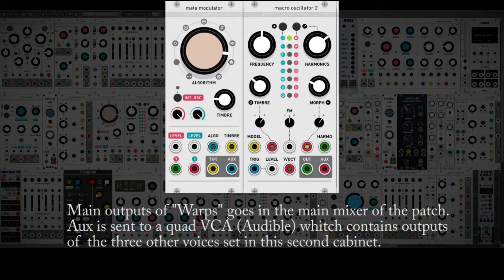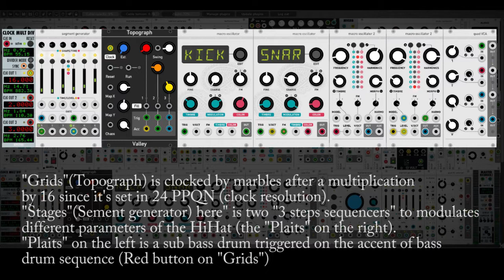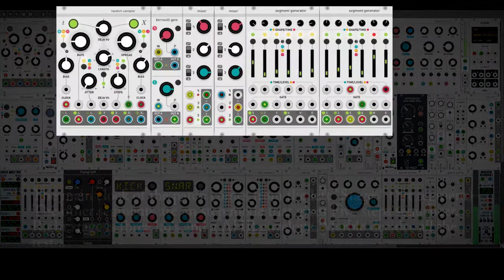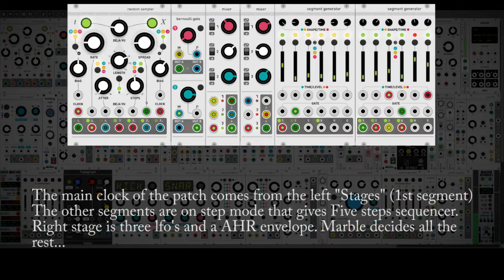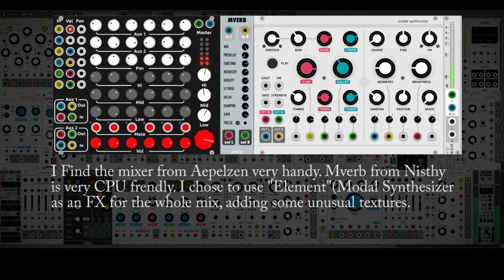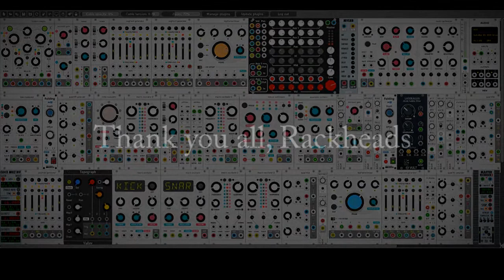MAtable [vcv self generative]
Very Cool Patch challenge #24
This was about creating a whole patch essentially with emulations of Mutable instrument's modules ("Audible instruments" in vcv rack. This "composition" is all about self generative and ambiant music. It can sound really weird and be really tricky to control.
There's here a lot of sound sources. Some modules are twice in the patch but used in different modes. The big Thin "Elements" is used here to process the full mix such as an FX.

Thanks again @omri Cohen, Artem @Rack ideas and Ben "Ablaut" Degroot.

here you'll find the patch if you want to play with. Be aware that you may need Aepelzen modules which are not available in the plugin manager. I've put a link in the notes: